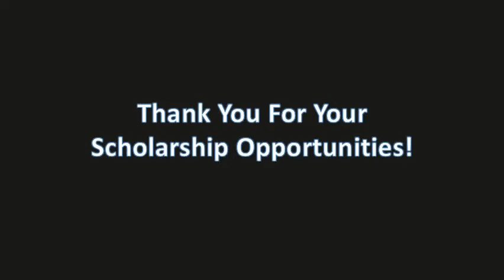Doorway to Recovery/Woodside Bible 2015 Men's Retreat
Men's Retreat Woodside Bible Church and Doorway to Recovery April 2015